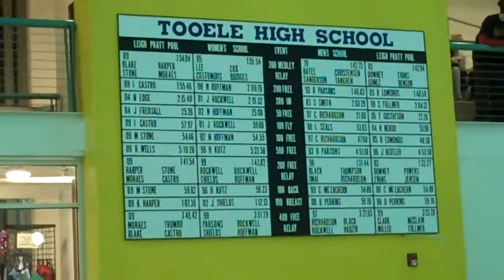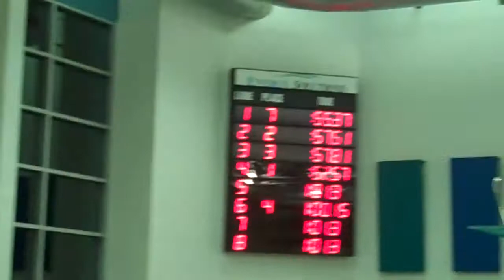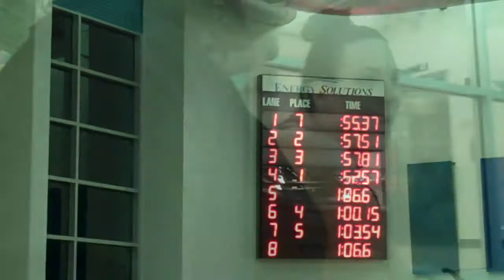Tooele Alumni Swim Meet 2009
Tooele Alumni Swim meet created on December 29, 2009 at the Tooele Pool.